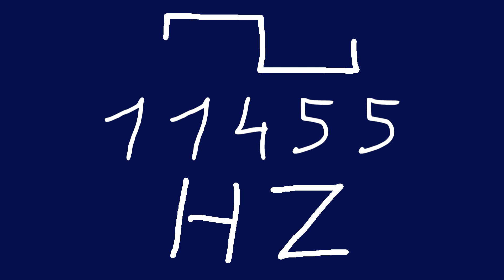11455 hz square